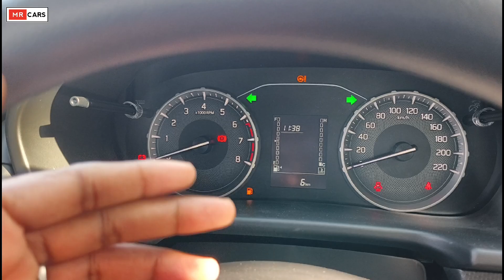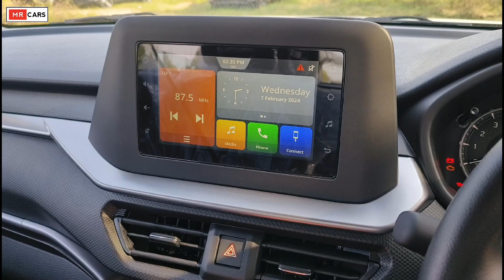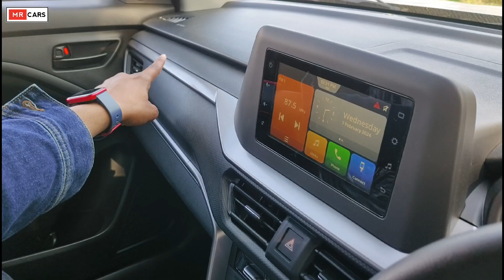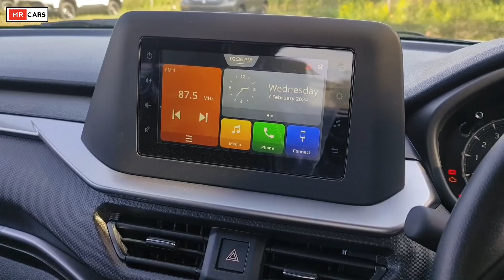Suzuki Brezza LXI vs VXI Comparison 🔥✅ l Brezza base Vs 2nd base model comparison l MRCars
Cover Topics :-
1. 2024 Suzuki Brezza Review and Walkaround
2. Suzuki Brezza LXI vs VXI Comparison
3. Brezza LXI vs Brezza Vxi comparison
4. Brezza LXI Review and Walkaround
5. Brezza base model vs 2nd base model comparison